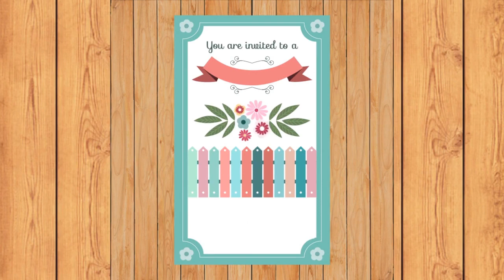Love's Grand Affair: The Most Epic Marriage Proposal of 2023